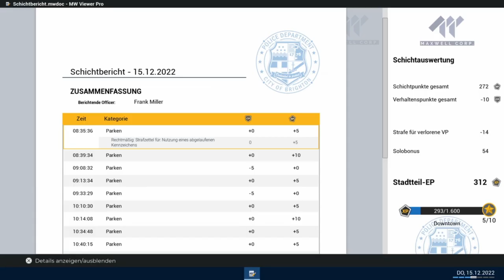Police Simulator Patrol Officers #32 Ich kündige (vorerst)